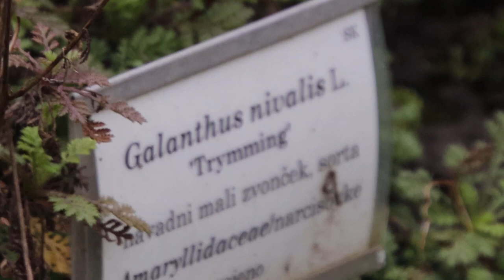2023-01-08 LJUBLJANA Botanični vrt NAVADNI MALI ZVONČEK